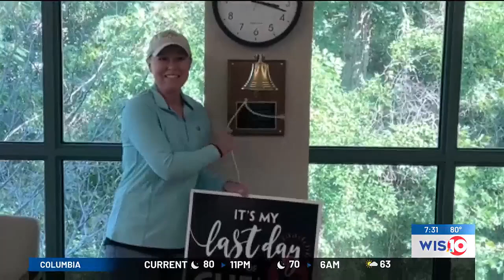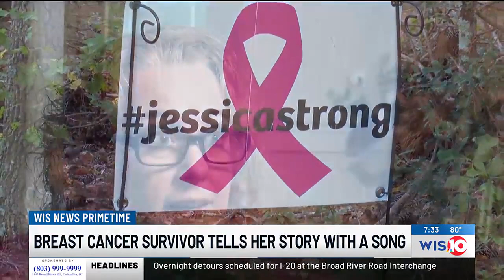Breast cancer survivor tells her story with a song